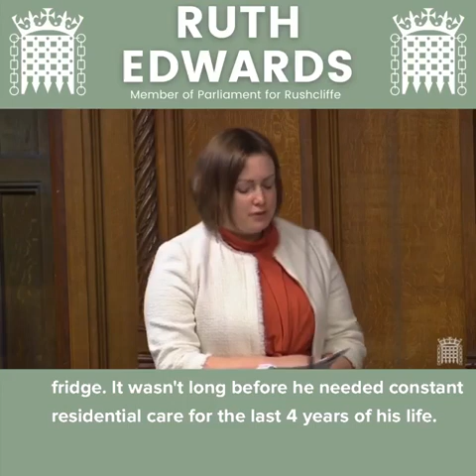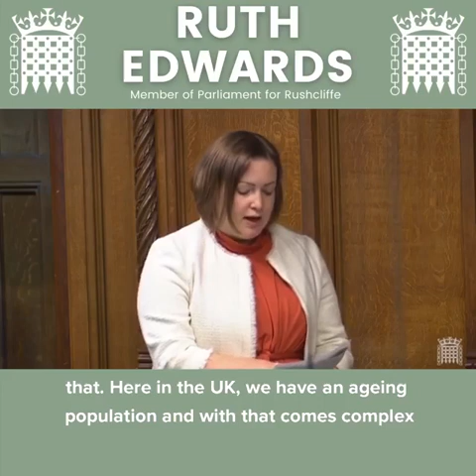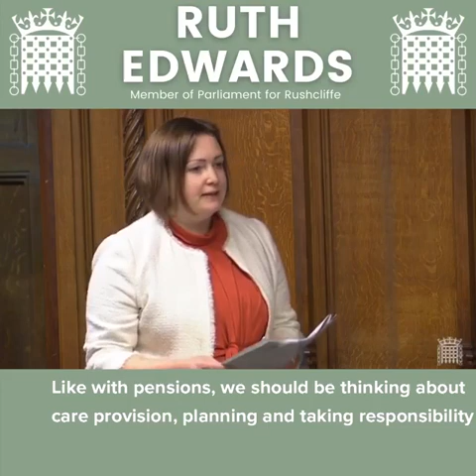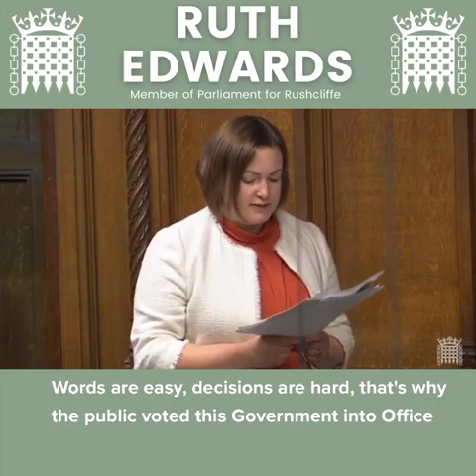Ruth Edwards MP: World Alzheimer's Day - 21/09/21